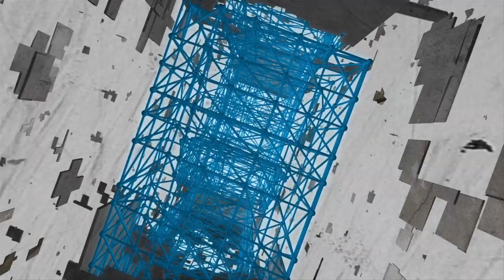DR. MARIO - Episode 4 - TGS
Jaded, 'House'-like DR. MARIO must deal with a new videogame character's malady every episode, all while trying to dealing with his supervisor, DR. HAGGAR, by-the-book DR. ZELDA, and his arch-nemesis (and patient) ... BOWSER.

Starring...
as DR. MARIO
as DR. ZELDA
as NURSE JOY
as DR. HAGGAR
Arthur Hong as SHANG TSUNG as Eline van der Velden as PRINCESS PEACH
as LINK

as DR. WILY
as AXEL STONE

Director: Michael Schroeder
Producer: Will Lu
Cinematographer: Michael Schmidt
Swing: Kate Kodet
Editor: Ryan Tellez
Sound: Alon Wolman
Makeup: Candice
Special Thanks: JuVan Langford